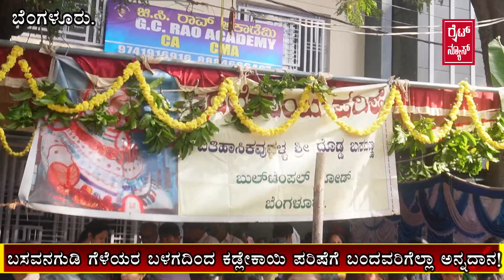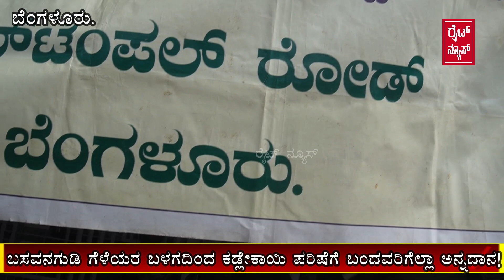ಇಡೀ ಇತಿಹಾಸದಲ್ಲೇ ಬಸವನ ಗುಡಿ ಬಸವಣ್ಣನಿಗೆ 750KG ಬೆಣ್ಣೆ ಅಲಂಕಾರ ಮಾಡಿದ್ದು ನಾವೇ "ಬಸವನ ಗುಡಿ ಗೆಳೆಯರ ಬಳಗ.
"ಬಸವನ ಗುಡಿ ಗೆಳೆಯರ ಬಳಗ.Take a look at the annual Kadalekai Parishe On Sunday, thousands of people were seen visiting the fair, tasting different types of food sold on the street, shopping and enjoying...wrigtnewsinkannada wrigtnewsenglish wrightmysore.